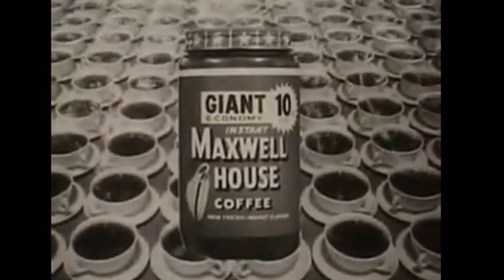My First Attempt At 100 Days In 7 Days To Die Alpha 21 Day 1 Noob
I practiced for two days.. lets see if my real world training and video game training pay off and I can do some Surviving!!

300 - Rick Moranis Blades
450 - Gust of Granny Distracts Scotty
500  - Steven Seagull Dad Jokes
600 - Scotty Balds Takes Out A Hit On Evil